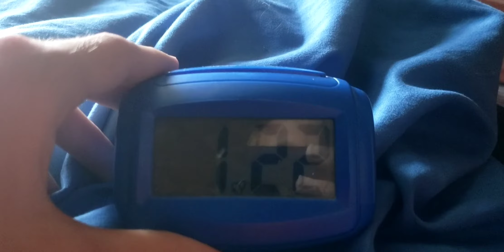(YT First!) Unknown Brand TLBTS450 Alarm Test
THIS IS A LEGIT RIPOFF OF THE BEAN...
Edit #1: This is actually a ripoff of the Sharp SPC450, but still that is basically a ripoff of the bean lol